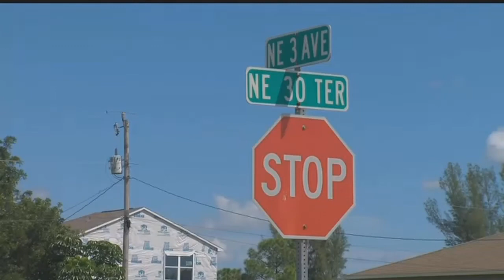Cape Coral man steals 3 guns from family member